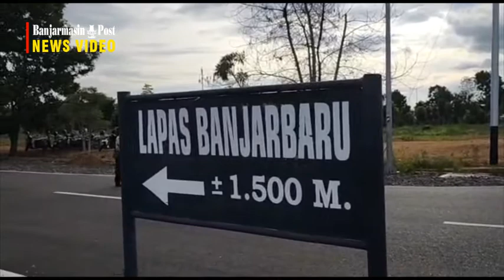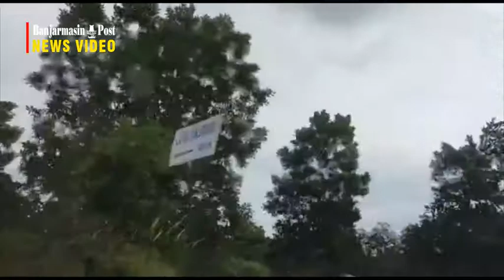Melihat dari dekat LP Banjarbaru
BANJARMASINPOST.CO.ID, BANJARBARU- Bagi masyarakat yang sering ke kawasan perkantoran Pemprov Kalsel di Banjarbaru pasti sudah tahu di mana lokasi Lembaga Pemasyarakatan (LP). Ya, karena memang juga berada di kawasan tersebut hanya saja sedikit agak jauh dari kantor-kantor lainnya.

LP Kelas II Banjarbaru, bisa ditempuh melalui bundaran depan kantor Pengadilan Tinggi Banjarmasin dan Pengadilan Tinggi Agama Banjarmasin.

Jika dari bundaran kantor Setdaprov Kalsel maka melalui Jl Bina Praja Timur, di situ ada papan penunjuk arah bertulis Lapas Banjarbaru 1.500 meter (1,5 Km).

Terus melintas hingga bundaran yang ada dua kantor pengadilan tadi. Kemudian terus ke Jl Bina Praja Selatan dan sekitar beberapa meter di kiri jalan ada papan nama bertulis Lapas Banjarbaru 700 meter.

Nah, berbelok ke kiri, masuk jalan yang belum beraspal. Jalan berkelok itu ternyata tepat di belakang dua kantor pengadilan tersebut.

Melintas 300 meter sudah terlihat bangunan dengan pagar tinggi bercat abu-abu kombinasi merah. Itulah LP Banjarbaru. Khasnya sebuah LP ada beberapa menara pantau di sudut pagar, kemudian gerbang masuk di tengahnya.

Dekat LP itu adapula jalan terusan menuju kawasan Cempaka, Banjarbaru. Namun jalan tersebut lebih mudah dilalui dengan sepeda motor.

 (banjarmasinpost.co.id/salmah saurin)